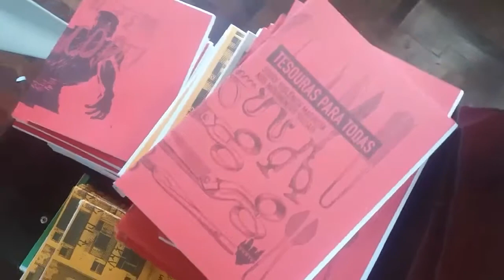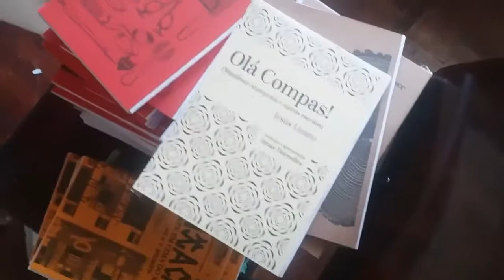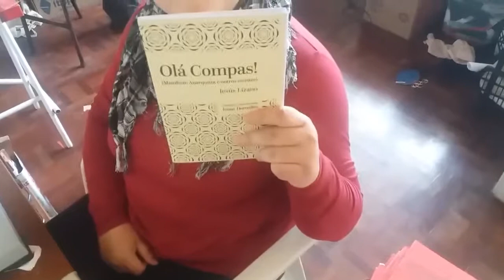Prepração do livro "Olá Compas!"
"Olá Compas! Manifesto anarquista e outros escritos" do poeta espanhol Jesús Lizano. Tradução e Apresentação de Jonas Dornelles. Preparação de texto e revisão de Claudia Mayer e Lívia Segadilha.